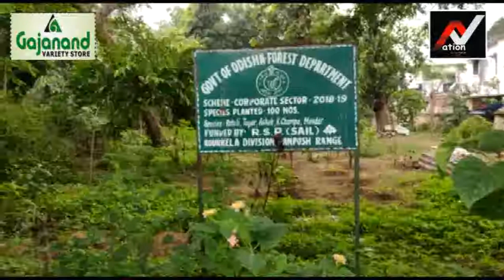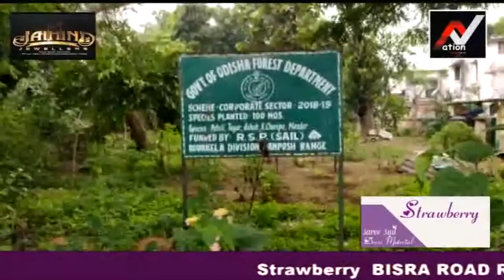is Questionable About The RSP's FORESTRY PLAN and The Creation of THE GREEN BELT.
ଆର୍‌ଏସ୍‌ପିର ବନୀକରଣ ଯୋଜନା ଓ ସବୁଜ ବଳୟ ସୃଷ୍ଟି ପ୍ରତି ପ୍ରଶ୍ନବାଚୀ @Nation1sttv